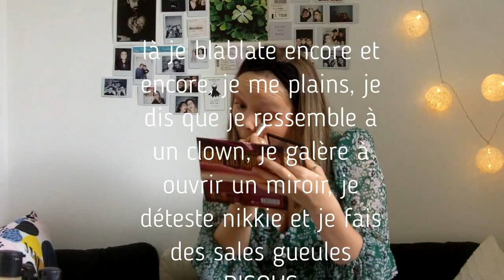je reproduis un tuto make-up (c'est pas gagné)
Salut les copains! ça vax?

Je vous retrouve aujourd'hui pour une toute première vidéo. J'espère qu'elle est à la hauteur de vos attentes! Je vous dis à très vite pour encore PLUS de bêtises :)
Toute critique est bonne à prendre alors lâchez vous en commentaires…

A la prochaine, des bisous!